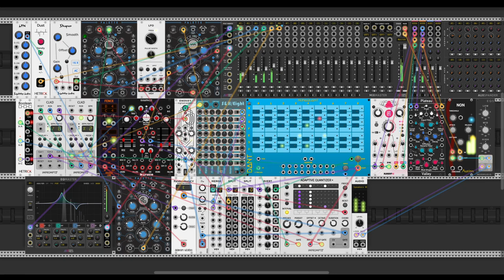NONAQUANT - new multioctave quantizer module in VCV Rack v2 - Ambient Patch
This device not only allows you to to control up to 16 channels in poly mode but also pretty cool CV Bends control and Portamento as well. Also you can transpose just everything you want. Great new module from DANT Synth that will make any generative patch dramatic and full of emotions.
PS - paired nicely with Impromptu Adaptive quantizer in chord mode with resetting

PC configuration

Laptop with similar specs